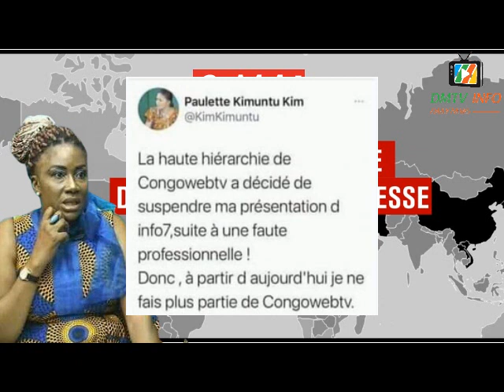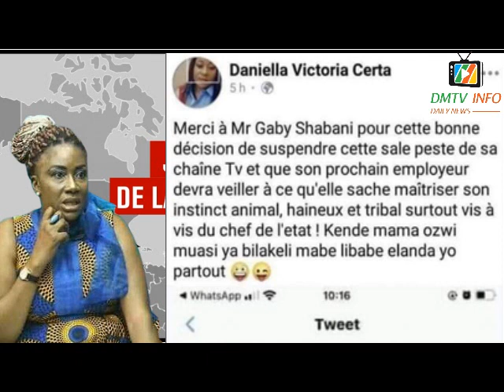PAULETTE KIMUNTU KIMPIOB DE CONGOWEBTV PAIE CASH SES CRITIQUES ENVERS FELIX TSHISEKEDI